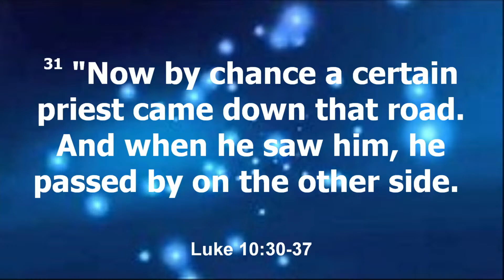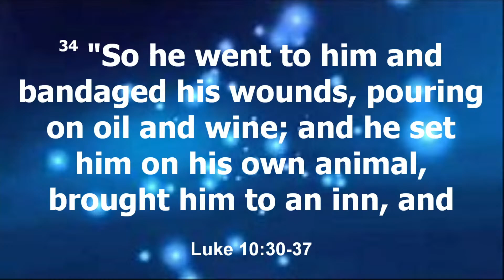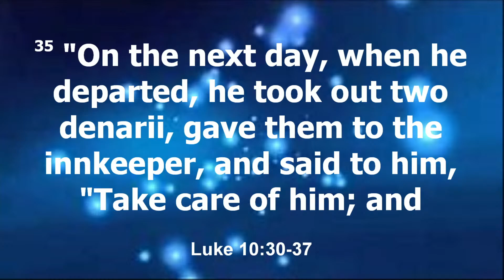Radical Hospitality~ Pastor Derick Faison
Radical Hospitality
Pastor Derick Faison
If this word has touched you, would you consider sowing a financial seed of any amount into the ministry using these convenient giving links:
Be sure to select "The Impact Church Of Nashville".